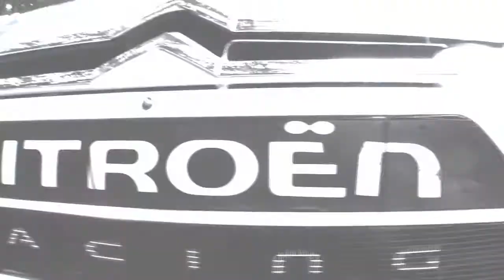Tomáš Kostka - Test C4 WRC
9.8.2012 Test před Rally Agropa Pačejov (Jelence)